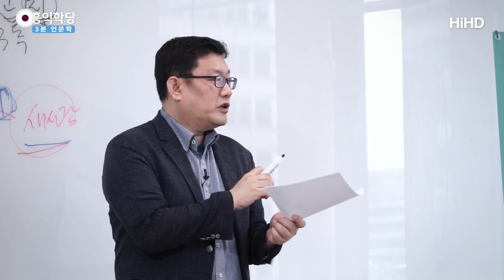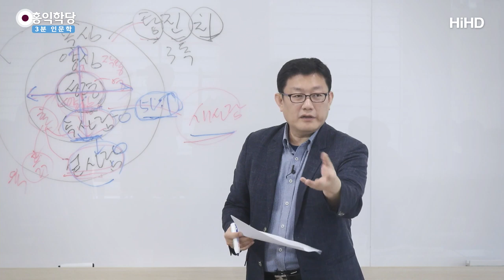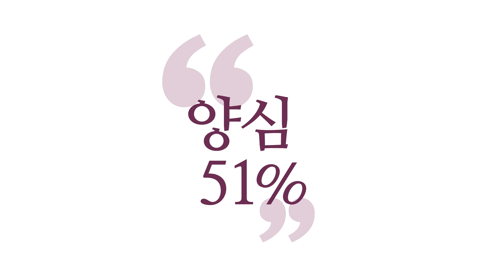[3분 인문학] 마음대로 책 보기 _홍익학당.윤홍식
(190427 로마서) 예전에 그런 친구 봤어요.
무슨 책을 봐도 자기 입장이 더 강화되더라고요.
보니까 책을 맘대로 읽는 거예요, 자기 맘대로.
자기 맘에 안 드는 구절을 볼 때는 눈을 풀고 보고,
막 매직아이 보듯이 보고,
자기 맘에 드는 구절만 딱 또렷이 봐요.

"음, 나랑 생각이 같군." 해요. 보면 황당하죠.
결론이 이상하게 나요. 안 보니만 못해요.
책을 왜 보냐면요, 사람은 자기 생각이
제일 옳다고 그렇게 살아요.
그런데 다른 생각이 제일 옳다고 하는 사람의 글을 보면서,
둘이 대화를 하는 거예요. 책이 대화입니다.

역지사지(易地思之)를 서로 하는 중에,
내 생각이 조금 더 넓어지는 거예요.
"아, 이 사람 말이 맞을 수도 있겠구나."
이게 책 읽는 보람인데, 즉 대화예요.
즉 책을 못 읽는 사람은 대화를 해봐도 똑같습니다.
자기 얘기만 해요. 남의 얘기 못 알아들어요.

즉, 자기 얘기만 한다는 게,
또 무엇을 같이 갖고 있냐 하면,
남의 말을 다 왜곡해서 듣습니다.
그러니까 남의 말을 정확히 못 읽어내요.
그러니까 아무리 얘기를 해봐도
자기 얘기만 맞는 것 같아요.
"남들이 다 문제 있더라."라는 결론에 도달해요.

그런데 보세요. 책을 잘 읽는 사람은요,
대화를 해도 남의 입장을 먼저,
원저자의 의도를 이해해 보려고 노력합니다.
그러니까 그 과정에서 자기 생각이 열린다니까요.
자기는 이렇게 생각 안 해요.
그런데 "저 사람은 이렇게 생각하는 것 같은데?"를
읽어 내다가, 뇌에서 충돌이 나요.

내 입장과 저 입장이 내 뇌 속에 같이 들어와 있죠.
그러면 둘이 넣어놓기만 해도 둘 간에 충돌이 나요.
왜? 뭔가 답을 내야 되거든요.
누가 더 맞는지, 아니면 어떻게 타협할 건지.
그러니까 자연스럽게 여러분은 변증법을 하게 됩니다.
왜? 답을 내야 시원하니까요.

우리 안에 하나님의 속성 중에,
지혜의 속성이 있어서 답을 내려고 해요.
아, 뭔가 납득할만한 답을 내려고 해요.
절충안이라도 제시해야 속이 후련합니다.
그러니까 이런 식으로 책을 읽어도, 대화를 해도,
여러분 다 똑같아요, 속성이.
책을 못 읽는 사람은 대화도 못 합니다.

대화를 잘하는 사람은 책도 잘 읽고,
책을 잘 읽는 사람은 대화를 잘할 수밖에 없어요.
왜? 남의 입장을 이해하면서,
자기 입장과 충돌시켜 가면서
더 자명한 답을 찾아가니까요.